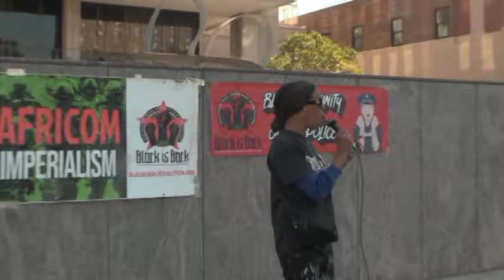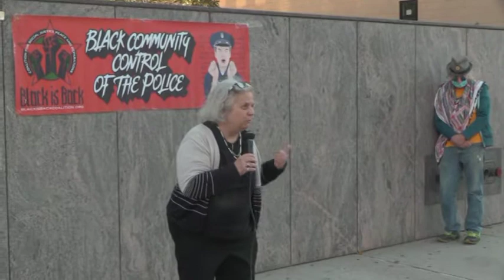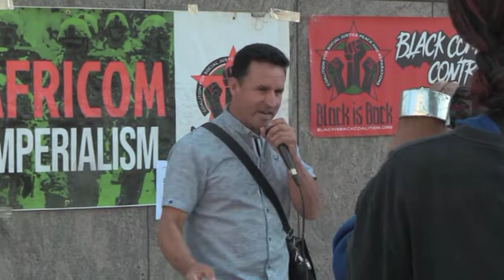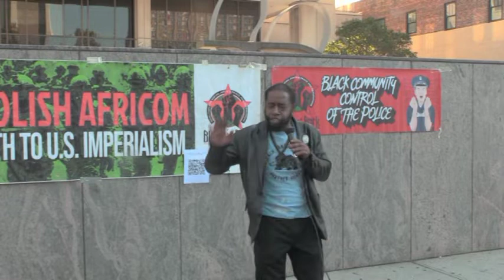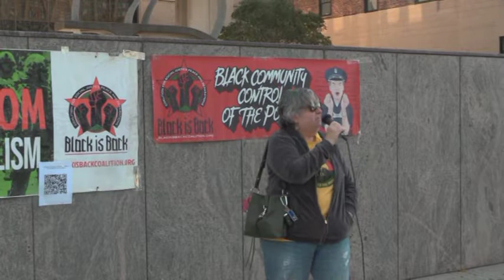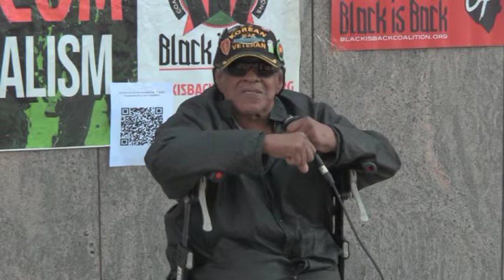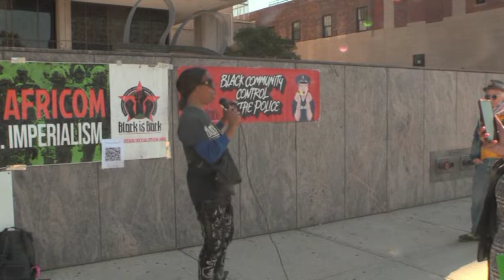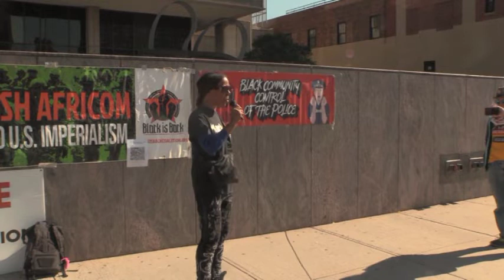Anti War Rally Newark 10 15 2022